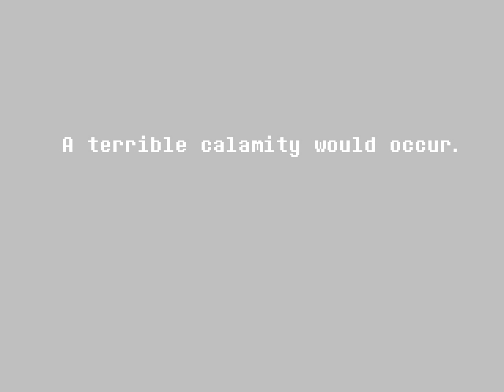Deltarune Chap. 1 (Ep. 2 – The Door to Adventure)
Welcome to my playthrough of Deltarune Chap. 1, a free game set in the Undertale universe.